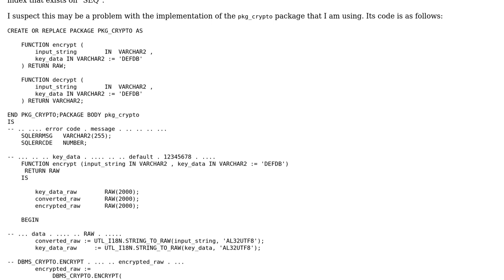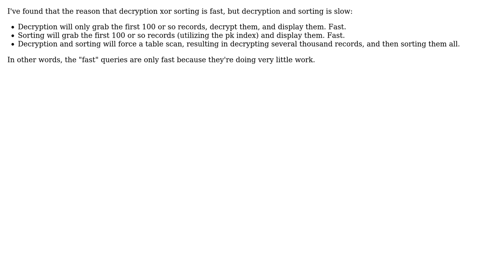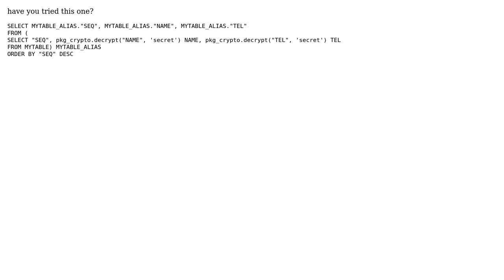Code Review: Oracle PL/SQL decryption function breaking index? (2 Solutions!!)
Code Review: Oracle PL/SQL decryption function breaking index?